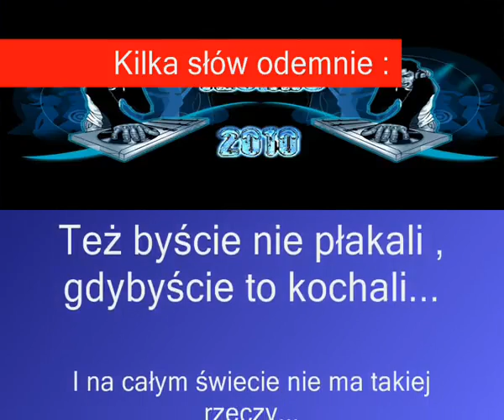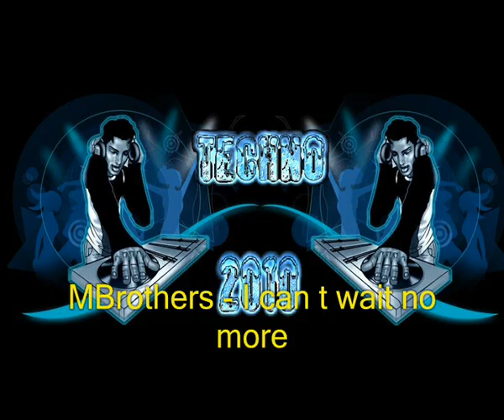Best Techno Ever by misiek0132 vol2